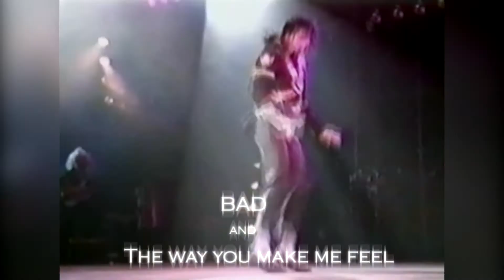Michael Jackson - Dangerous 25 Petition (Special)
Want the Dangerous World Tour Live in Tokyo concert to be officially released? Well, sign this petition now!